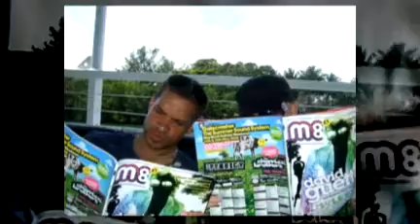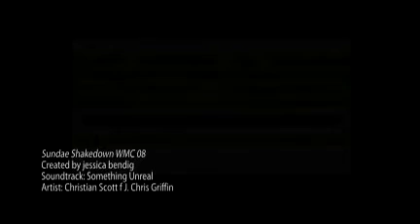Christian Scott f J. Chris Griffin "Something Unreal"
Photos from  Sundae Shakedown, Mar 30, 08 aboard the Aqua Luxury Yacht
Presented by
Pioneer Pro DJ, M8 Magazine, Sundae Philadelphia, Worship Records,
Media Services NYC, The Joint, Open Bar Music, Clubplanet , WMC & fusicology.com

THIS MUSIC IS AVAILABLE WHERE QUALITY DANCE DOWNLOADS ARE SOLD

Our boy and signature tech house guru Christian Scott  with  "Something Unreal" Top international DJs are picking up on this killer single. Congrats, and glad to have Christian as a part of our team and Open Bar Music.